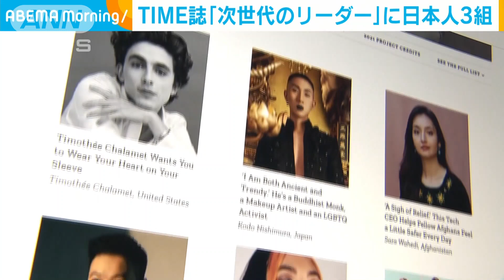TIME誌「次世代のリーダー」に日本人3組(2021年10月20日)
アメリカのTIME誌が今年の「次世代のリーダー」に選んだ20人にアーティストのリナ・サワヤマさんら3組の日本人が選ばれました。

　タイム誌が2021年の「次世代のリーダー」に選んだ20人が発表されました。

　ロンドンを拠点にアーティストとして活動するリナ・サワヤマさん（31）のほか、2014年に女性向けゲーム会社「coly」を創業した双子の中島瑞木さんと杏奈さん（32）もともに選ばれています。

　「コリー」は従業員の75％が女性です。

　また、僧侶でメイクアップアーティストの西村宏堂さん（32）も選ばれました。

　西村さんは性的少数者の立場から、仏教においてあらゆる人が等しく扱われることを説いています。